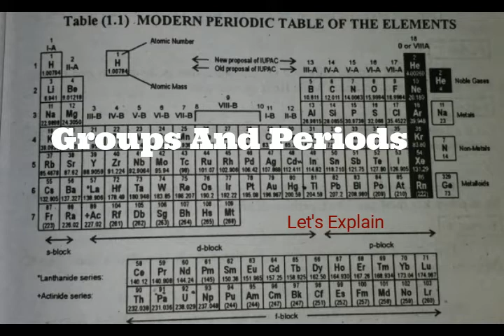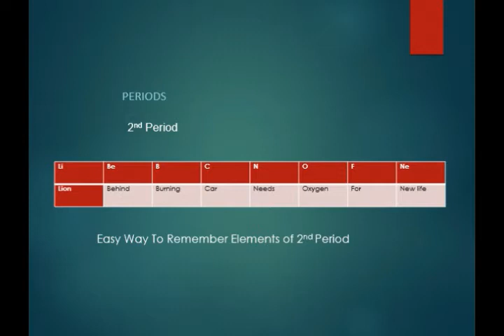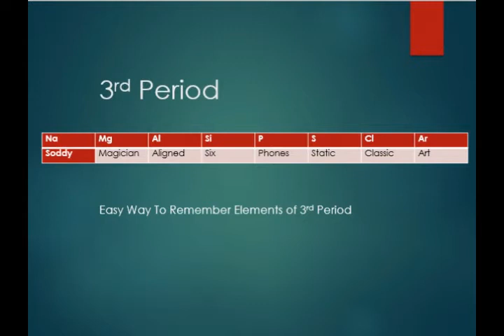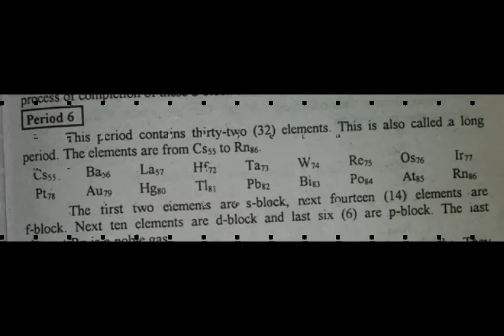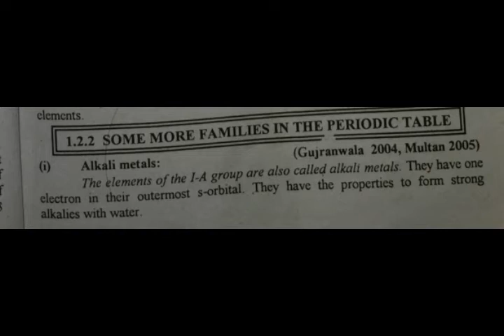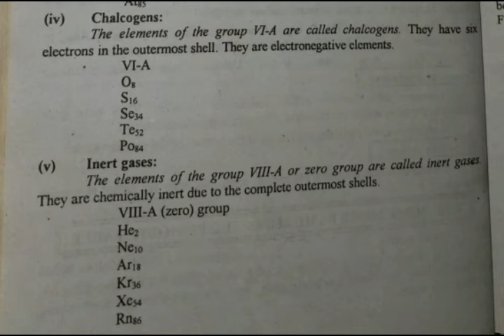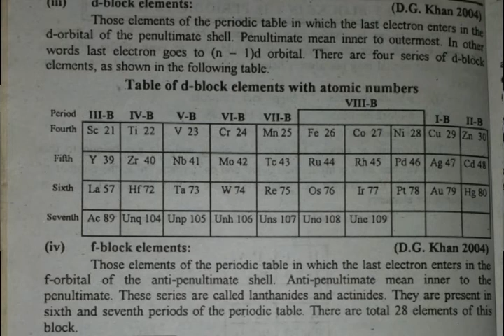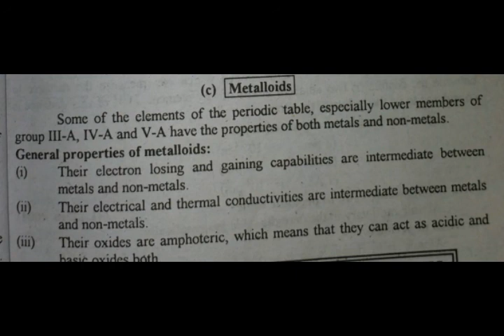Essential Features of P.T, Essential of periodic table second year, Perfecting the Periodic Table,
Ch#1( periodic classification of elements and periodicity) || 12th class chemistry || Punjab text book chemistry
2nd year ch.1 lec.3rd
Essential features of Modern periodic Table...
Easy way tu remember tu 2nd and 3rd period elements...
Some others families..
Metals , nonmetals , metalloids..
The periodic table is a table of substances that lists all of the elements we currently know about. Since the 1800s, lots of chemists have tried to find the best way to organize the elements. Today’s periodic table of elements is an updated version of Mendeleev's design.

Click the join or thanks button to get involved in making science more interesting and available to every human being!

Do you think people will engage more and turn to be more curious in education presented with effective animations? Then join the science education revolution, the Free Animated Education! Our aim is to make science education universal, free, state-of-the-art, and available to every human being to facilitate the best learning experience for everyone.

Timestamp:

00:00 Introduction: What is Periodic Table?
00:43 The Early Classifications of Elements
00:56 Newland's Law of Octaves
01:23 Periodic Table by Mendeleev
02:31 Periodic Table by Henry Moseley
02:44 Modern Periodic Table
03:32 The Recent Numbers of Elements in Modern Periodic Table
03:53 The Idea of Redesigning Modern Periodic Table